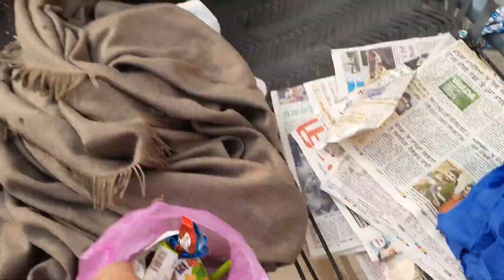ਬਜ਼ੁਰਗ ਨੂੰ ਕੋਈ ਰੋਟੀ ਵੀ ਨਹੀਂ ਪੁੱਛਦਾ😭😭